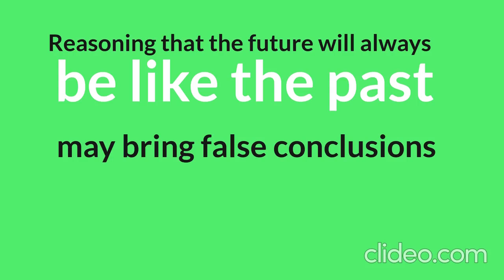Is science sometimes wrong?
Reasoning that the future will always be like the past may bring false conclusions. If I've always observed that all swans are white, then am I sure that all swans will be white in my future observations? According to Karl Popper, science advances by falsifying its statements. Science is a learning process.